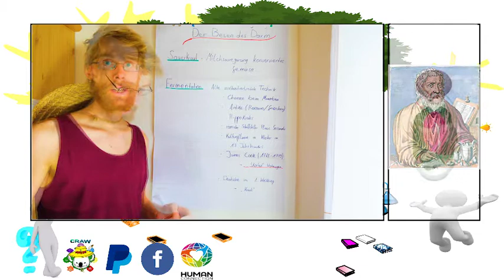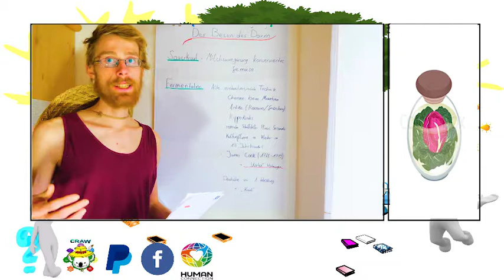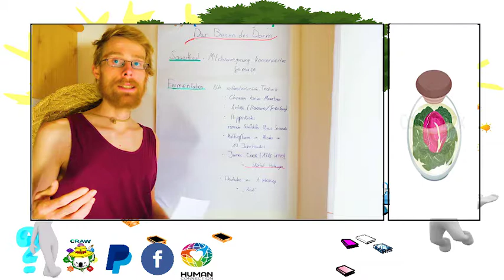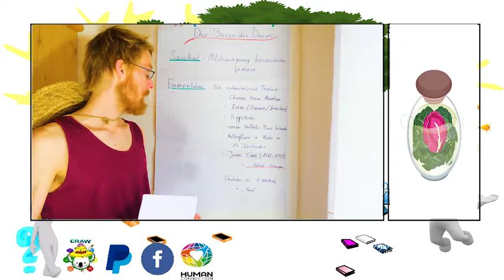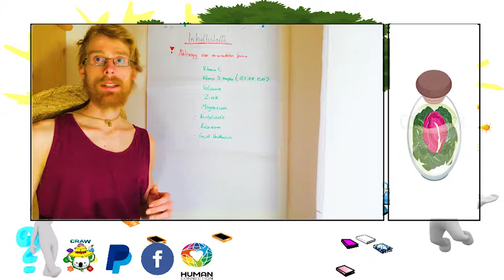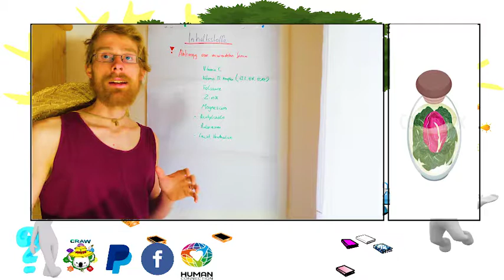Wissen To Go | Sauerkraut [#3]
In dieser Episode richten wir unsere Aufmerksamkeit eine durch Milchsäure konservierte Gemüseart. Dem Sauerkraut.

💚💚💚🐨  DANKE  🐨 💚💚💚